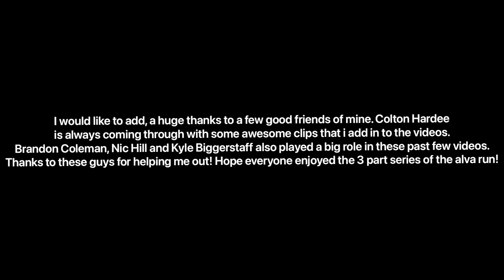Scream and Fly on Caloosahatchee river!!!!Alva river run Jan. 2022 part 3. Day 2 flybys and passes!!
Highlights from the Alva run hosted by tristyn wogoman. Day 2 and the bbq